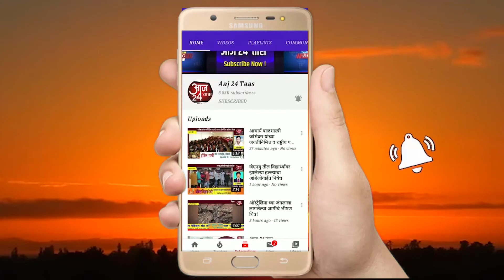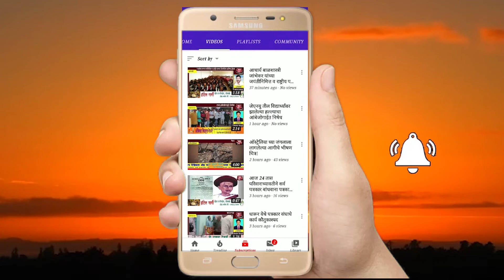ॲट्रॉसिटीचा गैरवापर होतोय का?